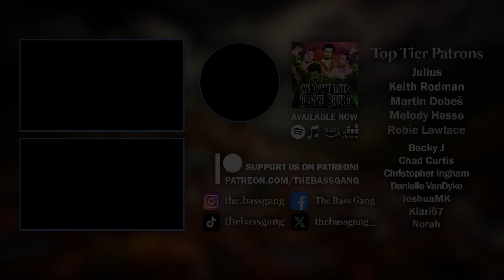We Don't Talk About Bruno | Acapella Cover by The Bass Gang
❗ STREAM "WE DON'T TALK ABOUT BRUNO" ❗
CREDITS:
🎶 Arrangement & Vocal Percussion: Isaiah Carter
🎛️ Mixing: Ed Boyer
🎧 Mastering: Bill Hare
🎬 Video: Ryan Tang
🔮 Visuals: Casper Fox
🎨 Thumbnail and Cover Art: PieMakesArt
📊 Management: Casper Fox

A massive thanks to Lauren Paley, BigBrevik & Tim Foust for appearing in the video! 🔮

SHOUTOUT TO OUR PATRONS! (Bass Worshippers, Bass Gangstas, and Bass Gods)

Adam Podjarny
Keith Rodman
Melody Hesse
Robie Lawlace
Becky J
Julius
Chad Curtis
Christopher Ingham
Danielle VanDyke
Eclipse Team
JoshuaMK
Kiari67
Norah
Bob Waters
Christina Dowdican
Christine P
Heather Brannon
Kevin Snipes
Leslie Campbell
Metaz
Myriam Fey
Ryan
Sdrawkcab
Sinclair Jade McCullough
Stephen Collins
Steven Jacquier
Thomas Fahl
Victoria Waters
May the Bass Be With You!